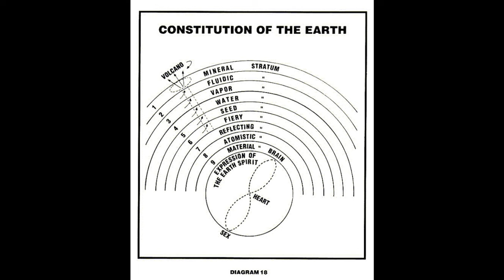Max Heindel Audiobook | Nature Spirits Nature Forces.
This is both a nature audiobook and spirituality audiobook. Its based on the work of Max Heindel, who is among the most advanced of Western mystics. He has in his numerous books given the world a trove of information about Nature Spirits, the little people with whom he had such interesting experiences. The writer has listened to many stories (which unfortunately have not been put in writing) of his experiences with these Spirits, of how they live and their appearance.

He had many times remarked that he would someday write an entire book on the Nature Spirits, but his other work interfered with that task. However, from time to time, he gave out information in his writings which has now been collected & condensed in one volume.

In 54 years of Earth life, he gave the world a number of valuable books. This is only one of a number of books he left for the world to gain knowledge from, and enjoy. His astrological books are credited as being the most comprehensive textbooks on the market. His simple and clear manner in imparting knowledge is their greatest strength.

Genre(s): Rosicrucianism, Gnosticism, Esoteric, Occult, Mysticism, Philosophy, Religion, Christianity, Secret Societies, Spirituality

(Narrated by: ALIO Voices)

TIME STAMPS
0:00 Intro (The Ethers & Laws of Nature)
6:13 Ch 2 Heaven World Activity & Nature Forces
13:32 Ch 3 The Mission of Christ & the Festival of the Fairies
20:59 Ch 4 Forces of Different Periods
28:40 Ch 5 The Earth Spirit
32:30 Ch 6 Two Questions & Answers
40:26 Ch 7 The Constitution of the Earth
44:33 Diagram 18 and the 9 Stratum